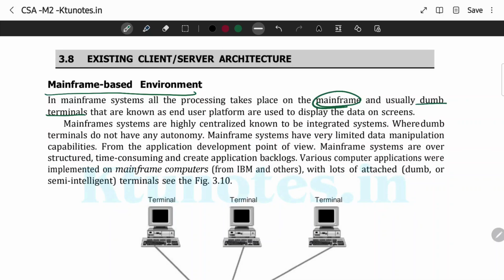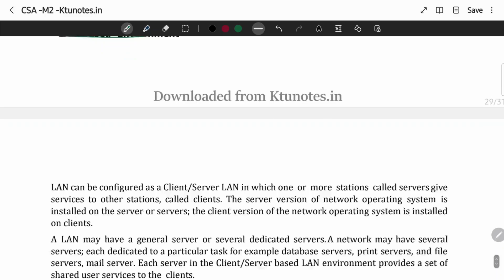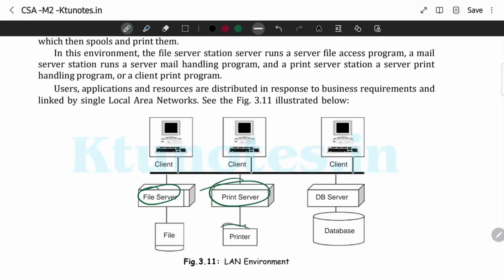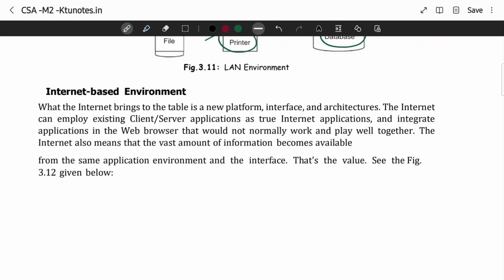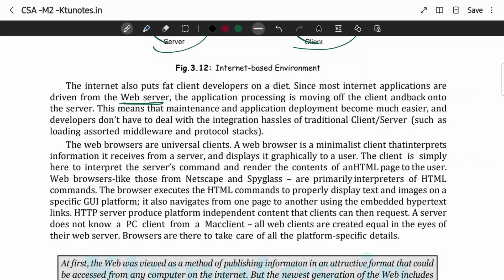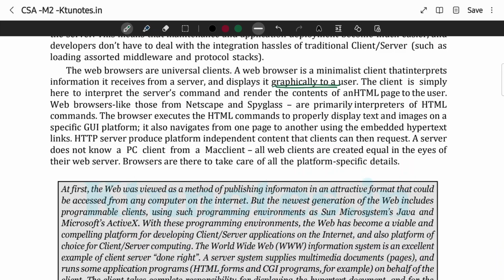Existing Client/Server Architecture | CST426 | CSA MODULE 2 | KTU | Anna Thomas | SJCET